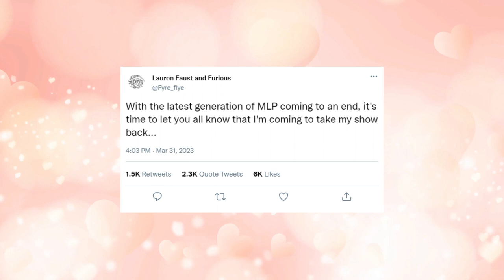MLP G4 IS COMING BACK!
MLP G4 is coming back and G5 is over! Here's everything you need to know!

Cleo x

CREDIT:
Thank you so much to Don for my amazing OC art